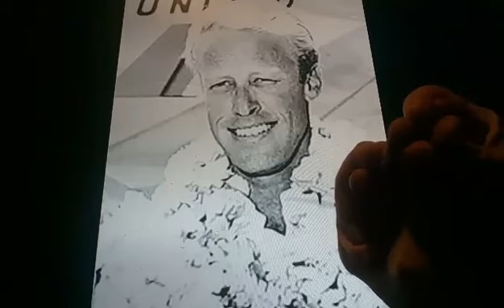Horacio the handsnake - Bruce Brown (director & surfer)